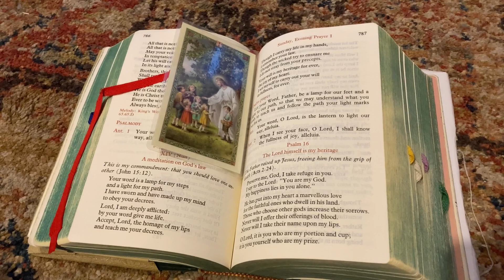Little Farm in the Mountains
Hello everyone!

It’s been awhile. I hope you all had a happy Thanksgiving. Now it’s time to head into Advent again. I’m trying to cherish each day as the year’s end comes in sight.

Hannah